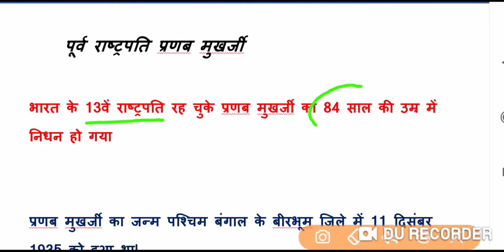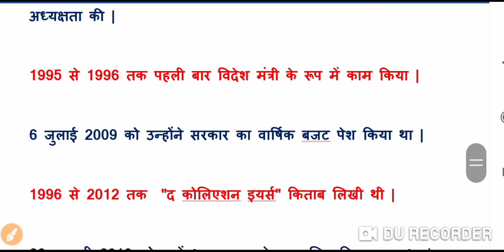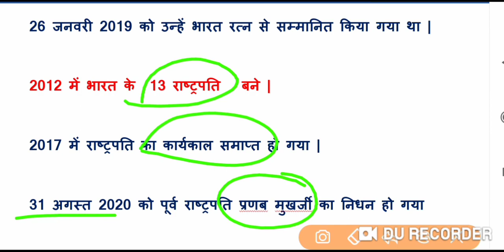Breaking news | प्रणब मुखर्जी का 84 साल की उम्र में निधन| purv rashtrapati Pranab mukharji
पूर्व राष्ट्रपति प्रणब मुखर्जी का निधन | पूर्व राष्ट्रपति प्रणब मुखर्जी का 84 साल की उम्र में निधन